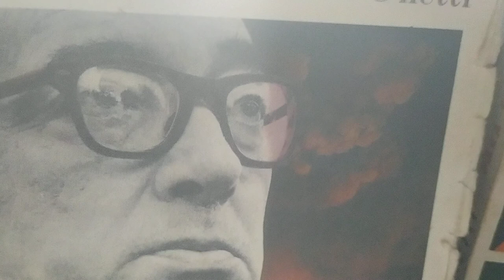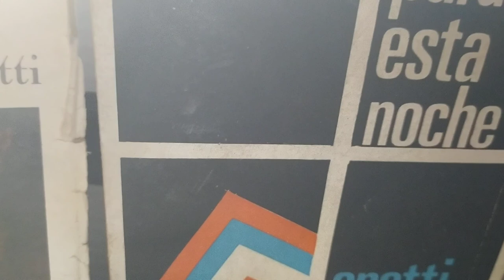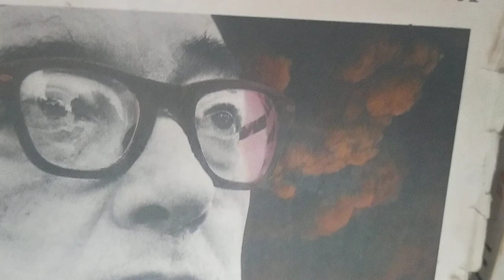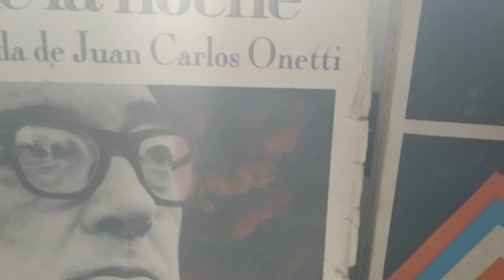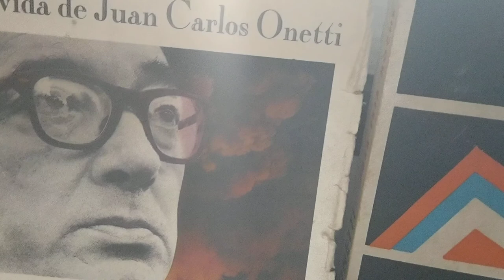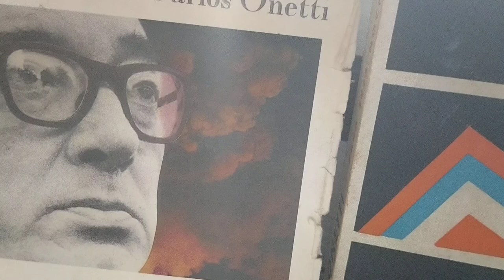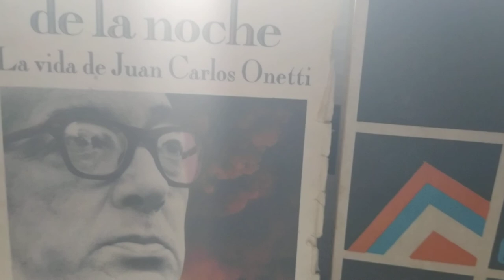El pozo de Juan Carlos Onetti-fragmentos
Un día como hoy,1 de Julio de 1909 nacía en Montevideo Juan Carlos Onetti. Quiero recordarlo leyendo fragmentos de El pozo su primera novela breve publicada en 1939.  Se trata de una lectura casera a modo de recordar a 111 años de su nacimiento. Voz:  Horacio Merlo Paysandú